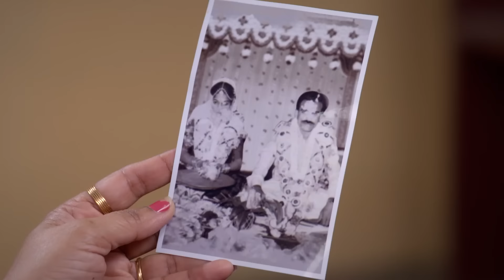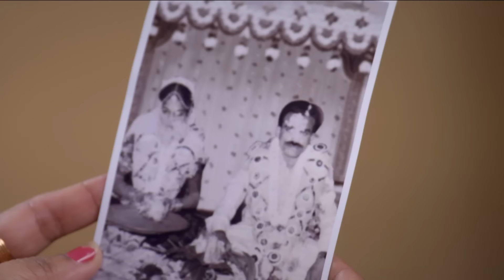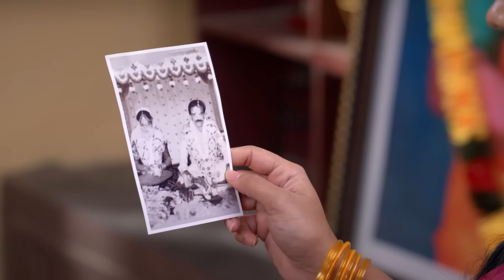Sreeja மேல சந்தேகம் வர ஆரம்பிச்சிட்டு Dinesh-க்கு | Maari | Full Ep 402 | Zee Tamil | 30 Nov 23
Tara visits Maari with a plan to steal the picture. Surya tells Tara about Shanmugham. Maari gets suspicious to see the picture in Tara’s hand. Sreeja is in a fix when Dinesh suspects her.

Show Name: Maari
Star Casts Name: Ashika, Padukone, Adarsh, Sairabanu
Characters Name: Maari, Suriya, Shreeja